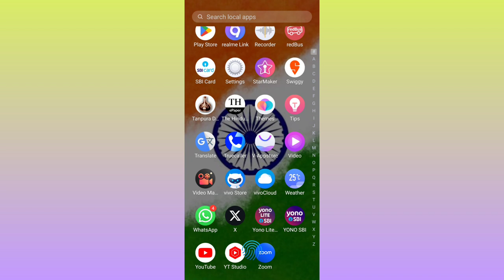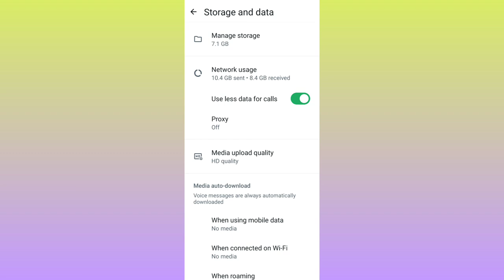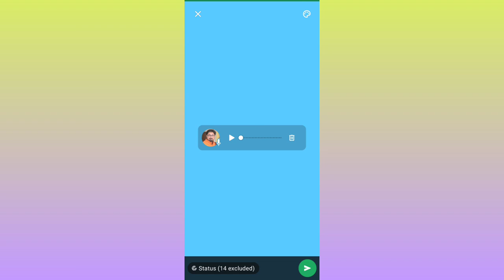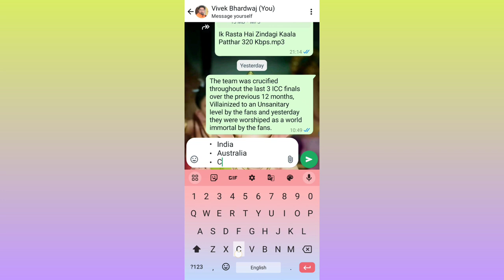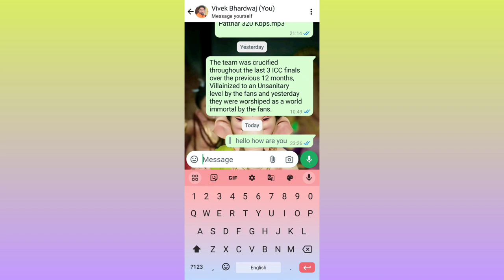How to send HD photos in whatsapp || Whatsapp new tips and tricks 2024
Title Tag:
How to send HD photos in whatsapp,
Whatsapp new tips and tricks 2024,
whatsapp mein hd photo kaise send kare,
WhatsApp settings,
Whatsapp typing tips and tricks,
Whatsapp new updates,
Vivek Bhardwaj,